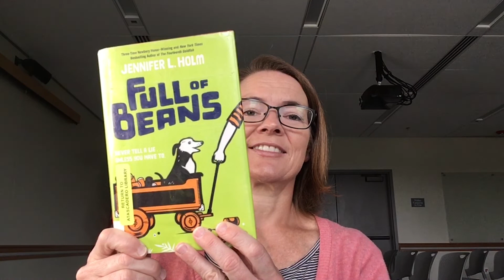Battle Bits- Full of Beans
Atascadero Branch Librarian, Sally LaPorte, will read the opening chapter of  each of the America's Battle of the Books standard booklist titles for grades 4-6.  The series starts with the book Terrible Two by Mac Barnett.  Check in each week for new titles.